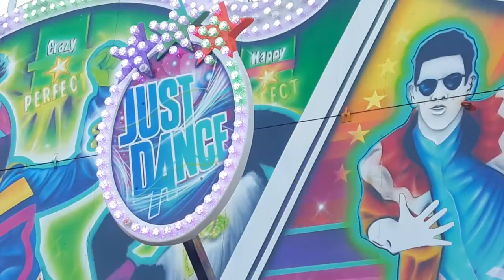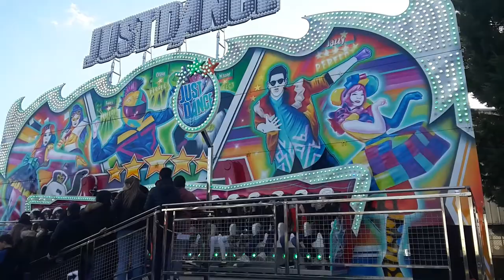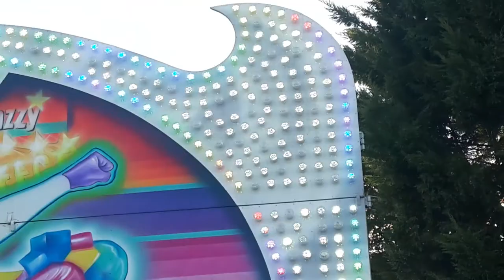JUST DANCE - manège surf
le manège surf JUST DANCE